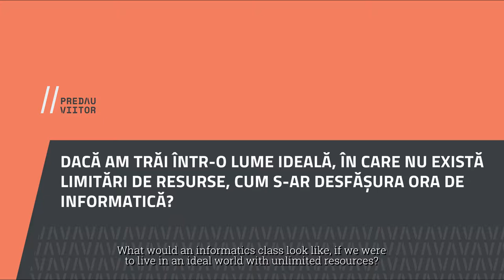Cum va imaginati ora ideala de informatica?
Profesorii Predau Viitor 2017 au raspuns la intrebarile noastre despre ce ii motiveaza si le da energie la clasa. Predau Viitor este primul accelerator in predarea informaticii in Romania, creat de Asociatia Techsoup cu sprijinul Romanian American Foundation.